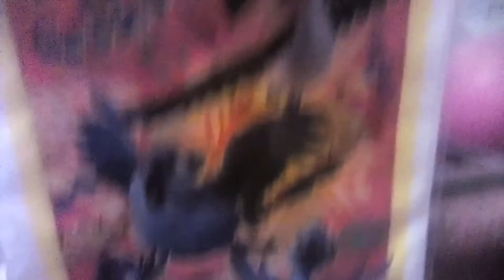Rio Collection! Rio 2 Goodie Bags